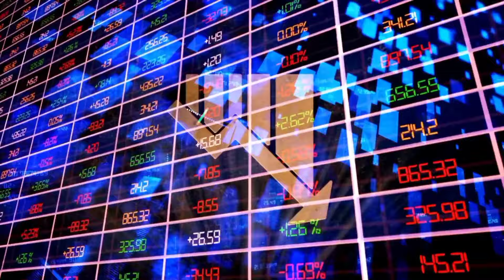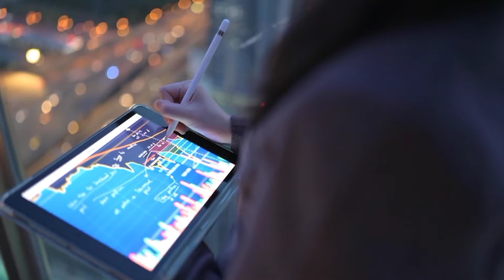Desvendando Segredos do Trading: 5 Passos para o Sucesso Financeiro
Explore os bastidores do mercado financeiro com nosso vídeo 'Desvendando Segredos do Trading'. Descubra os 5 segredos essenciais para alcançar o sucesso nos investimentos. Desde conhecimento e gerenciamento de riscos até disciplina e paciência, este guia abrange os fundamentos cruciais para prosperar no emocionante mundo do trading. Assista agora e inicie sua jornada rumo ao sucesso financeiro! 🌐💹